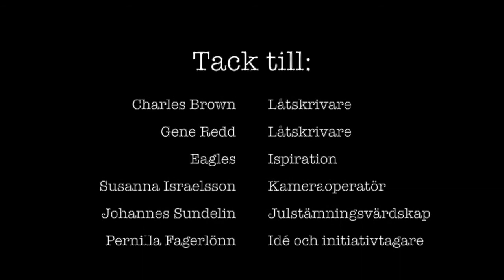Please Come Home For Christmas - Simon Lundmark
Inspirerad av Eagles version av nämnda låt, kommer här mitt inslag till Gällivare Christmas Clubs musikaliska julkalender.

God jul till er alla!
/Simon Lundmark

Låt: Please Come Home For Christmas
Låtskrivare: Charles Brown, Gene Redd
Julstämningsfullt vardagsrum: Johannes Sundelin
Bakom kameran: Susanna Israelsson
Idé och initiativtagare: Pernilla Fagerlönn